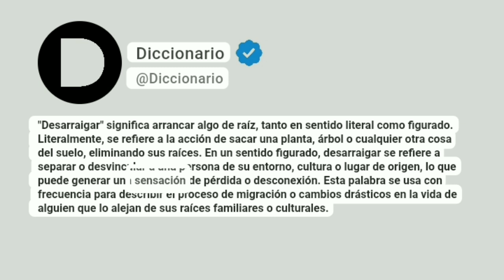Desarraigar Significado En Español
"Desarraigar" significa arrancar algo de raíz, tanto en sentido literal como figurado. Literalmente, se refiere a la acción de sacar una planta, árbol o cualquier otra cosa del suelo, eliminando sus raíces. En un sentido figurado, desarraigar se refiere a separar o desvincular a una persona de su entorno, cultura o lugar de origen, lo que puede generar una sensación de pérdida o desconexión. Esta palabra se usa con frecuencia para describir el proceso de migración o cambios drásticos en la vida de alguien que lo alejan de sus raíces familiares o culturales.